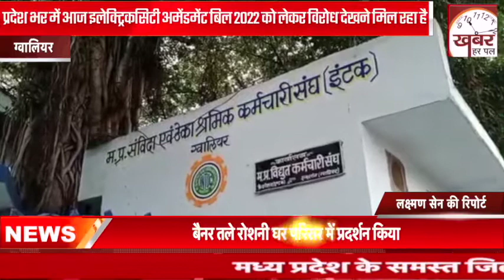प्रदेश भर में इलेक्ट्रिकसिटी अमेंडमेंट बिल 2022 को लेकर विरोध देखने मिल रहा है